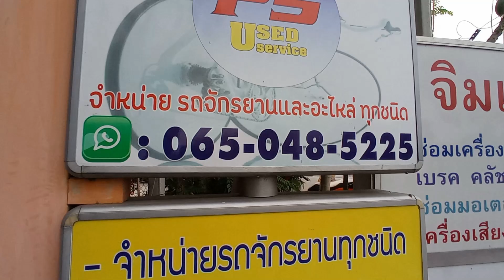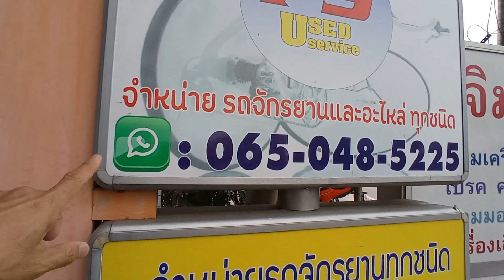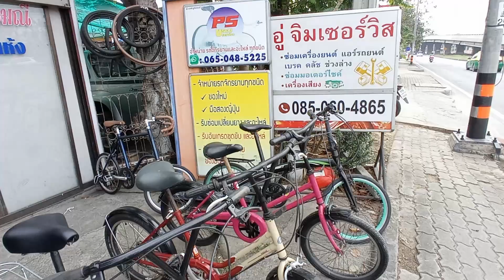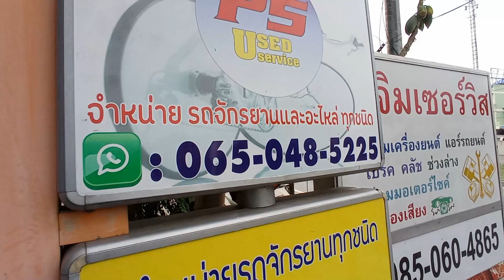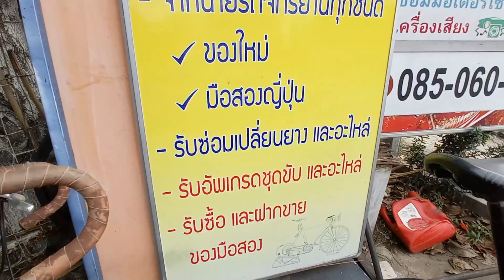PS USED Service รัชดา-รามอินทรา จักายานมือ2 คัดตรงจากแม่สอด ราคาถูกมาก สภาพเนี๊ยบ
dadmom

รถไฟฟ้า / จักรยานไฟฟ้า / สกู๊ดเตอร์ไฟฟ้า / EV Scooter / PS USED Service รัชดา-รามอินทรา